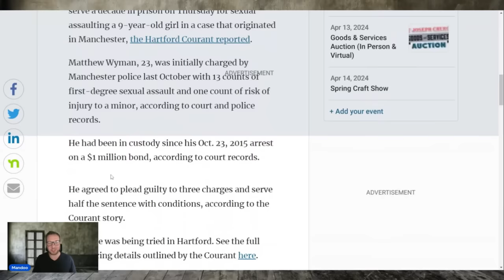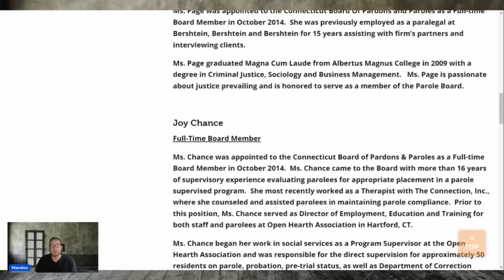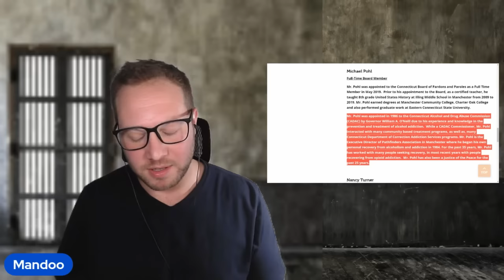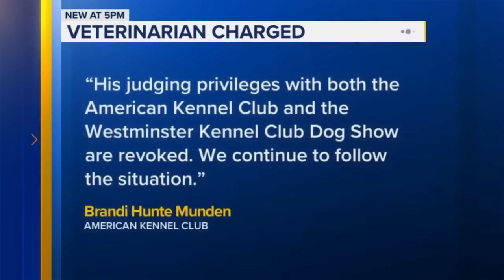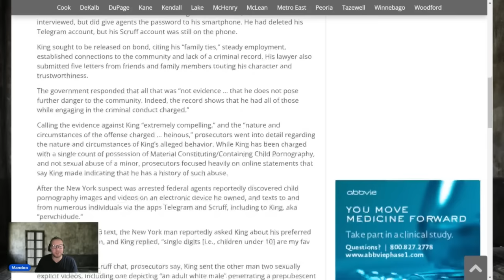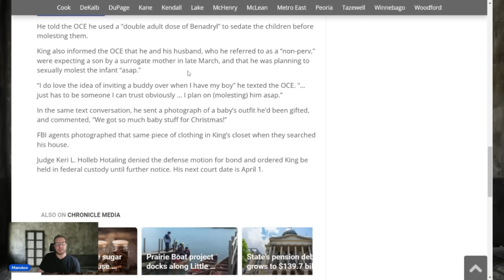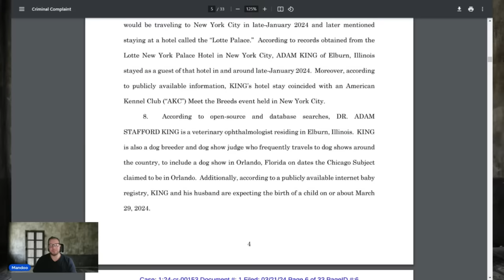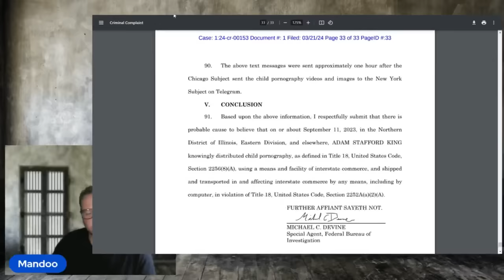FBI says he hired surrogate so that he could do the unfathomable to the baby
Matthew W DOC # 411794

Adam Stafford King full